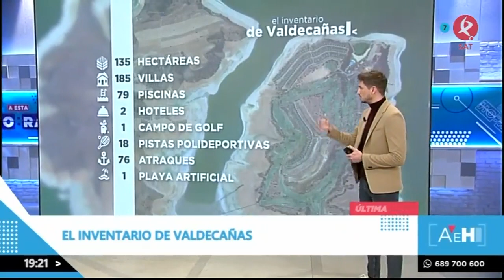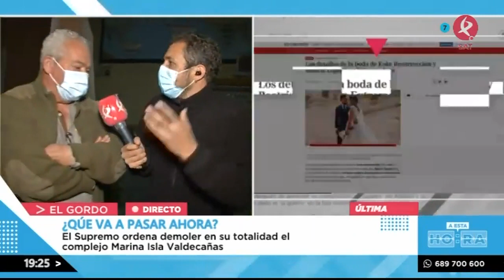En El Gordo, impresionados ante la noticia de la demolición del complejo de Valdecañas | A esta hora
El Supremo ha ordenado demoler en su totalidad el complejo de Valdecañas. ¿Qué opinan los vecinos de la zona? Hemos hablado con ellos para saber cómo están viviendo esta situación.